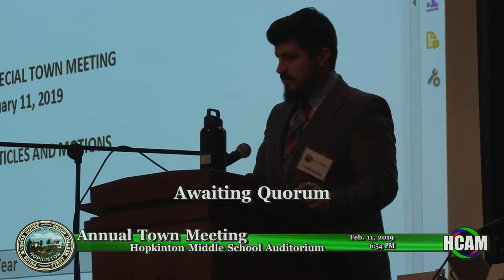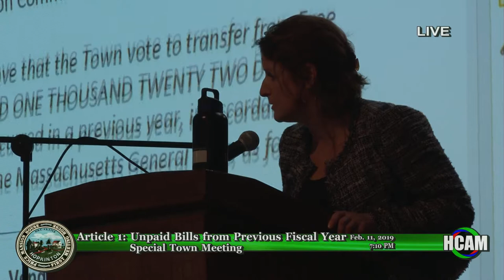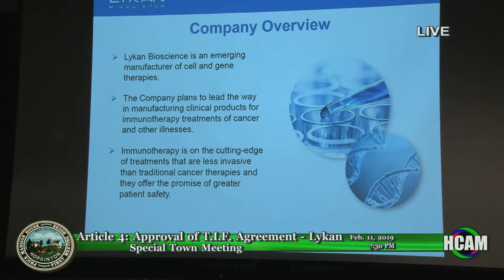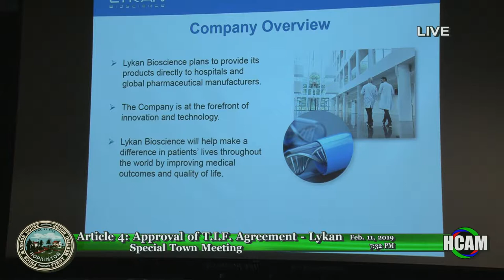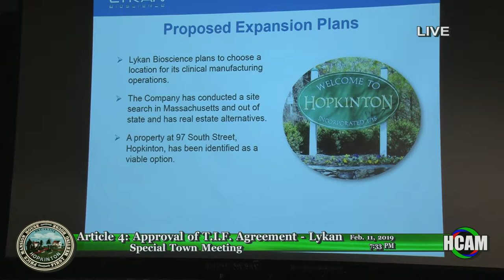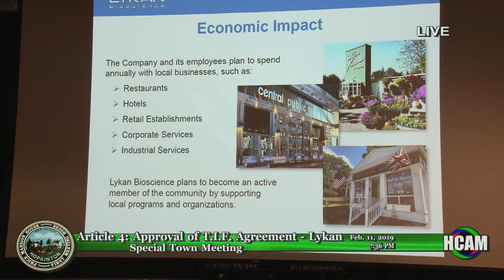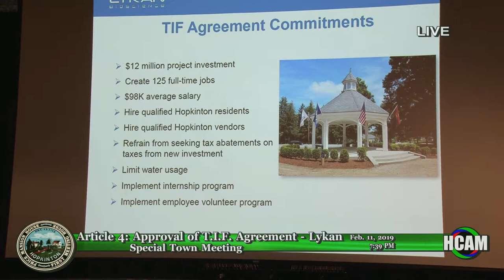2019 Special Town Meeting: 2/11/19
February 11, 2019 at the HMS Auditorium